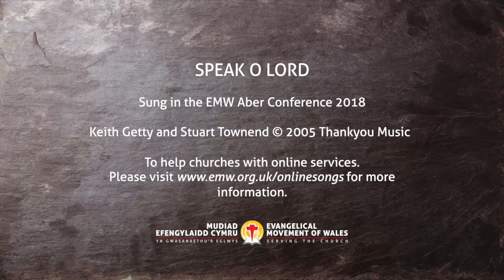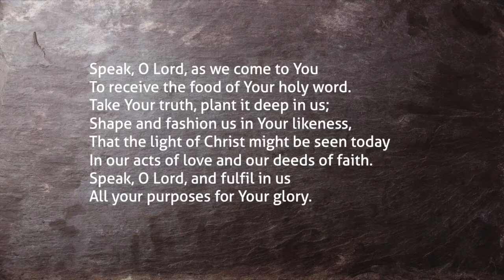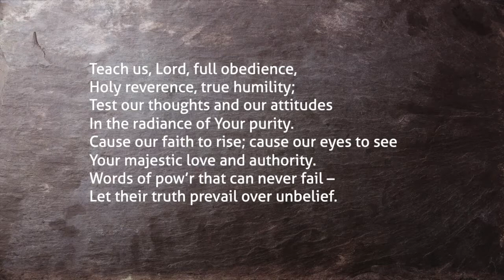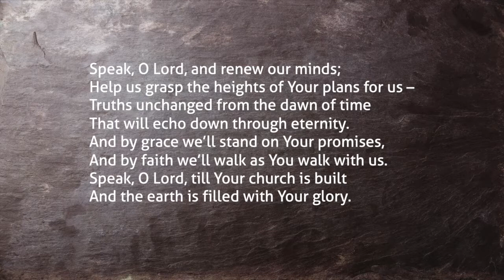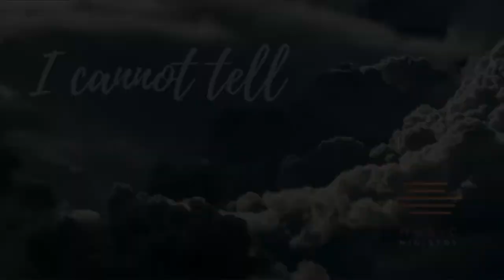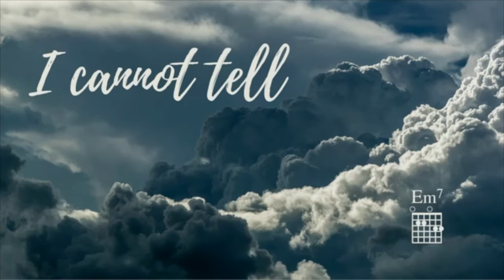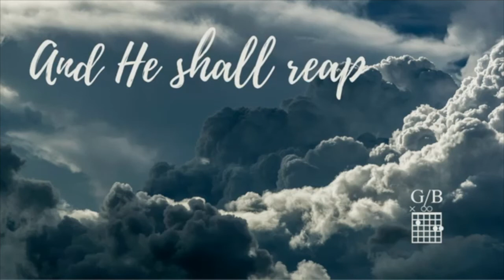Sunday Evening Service 14.03.21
The Sunday evening service of Cornerstone Church, Abergavenny.

Tonight, James Sibley continues our sermon series in Ephesians, looking at chapter 1:15-23.